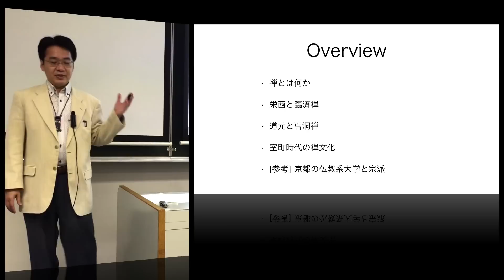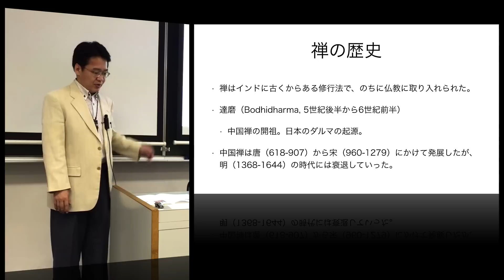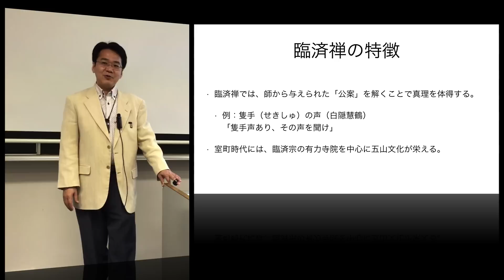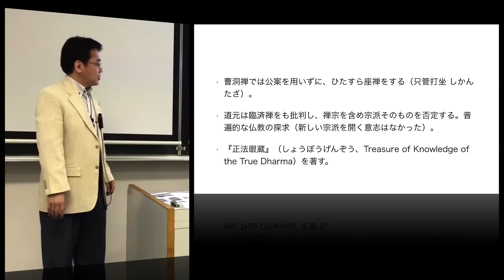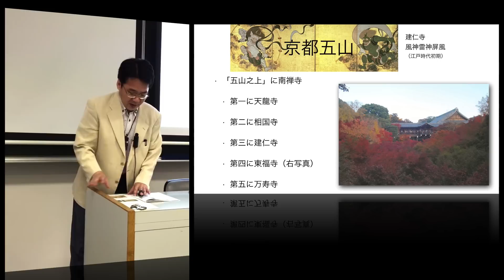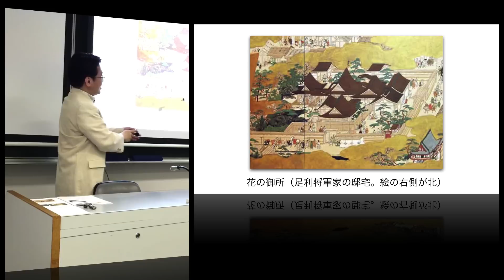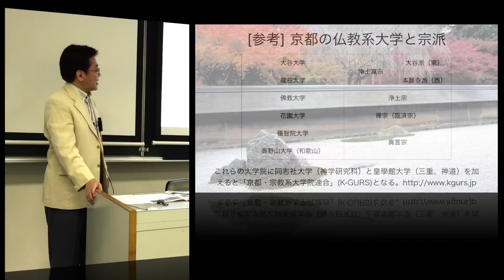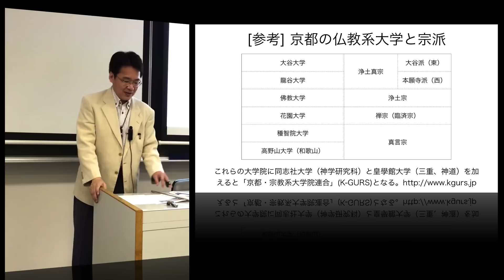小原克博「禅とその文化」（講義「日本宗教」第7回、同志社大学）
日本宗教（日本文化の中の宗教──古代からグローバル時代に至る宗教のポリティクス）第7回「禅とその文化」、2015年5月26日、同志社大学

・禅とは何か
・栄西と臨済禅
・道元と曹洞禅
・室町時代の禅文化
・[参考] 京都の仏教系大学と宗派